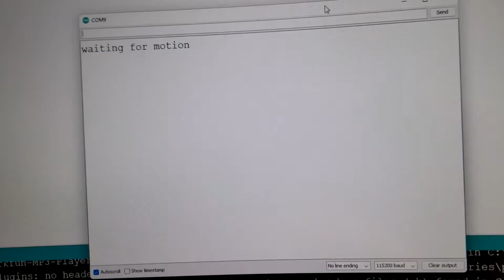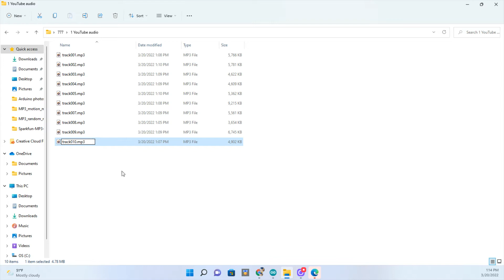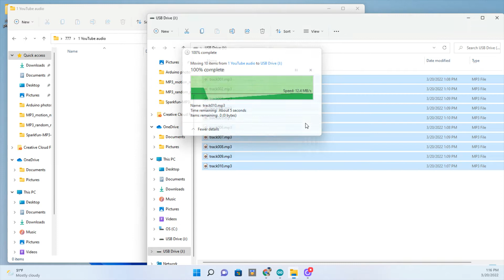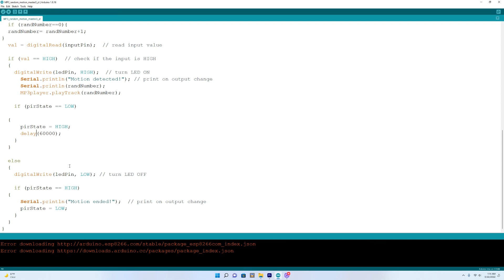Make Your Own Motion Activated Arduino Music Player With The Sparkfun MP3 Player Shield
See how to make your own PIR motion activated music player for any occasion. We will be working with the Sparkfun MP3 Player Shield. This is a fun Arduino project idea that will play a random song each time movement is detected.

*** The code for this project can be found on Facebook. search mp3uino ***

*Did you just purchase the mp3 shield? Are you a beginner? If so, check out our original setup video for this MP3 shield.

Chapters:
0:00 intro
0:58 build diagram
1:20 rename your mp3 file
2:08 test the music player
3:02 the code
3:45 the complete project

Are you looking for a beginner Arduino project idea? This is a great pir motion sensor project that combines music. The most difficult part of the entire setup is soldering the headers on. Be sure to click the link above and check out that first video.

where to buy the items for this project
**sparkfun website**
***Amazon***  just type ASIN into the Amazon search bar
B01EV6LJ7G - breadboard
B072L1XMJR - jumper wires
B07KZW86YR - motion sensor
B01AXIEDX8 - 9v battery adapter to power your board
B08GYG6T12 - SD card to load your mp3's on to